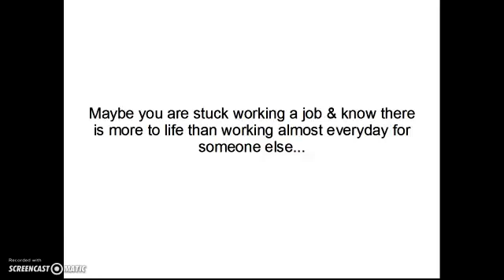Jobs in alpharetta ga craigslist